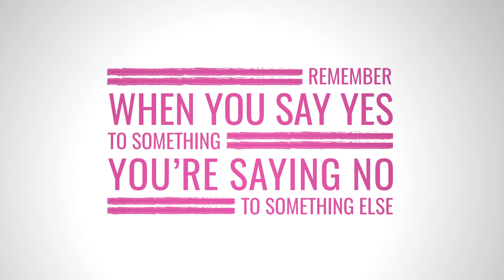How to Balance Studying and Your Relationship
College is stressful and when you throw a relationship into the mix things can get a little bit crazy, am I right? I mean, is it even possible to balance college and your relationship?

I know a lot of college students who are in relationships say that their partner feels like they are not dedicating enough time to them while they're going through the semester.

This was definitely the case for my boyfriend, Elvis and I during my first semester of nursing school. We got into a lot of arguments about me not being able to balance the heavy school workload and our relationship. I felt a lot of guilt about having to choose between being really successful in nursing school and keeping my relationship.

Craving a step-by-step blueprint for creating your own study system?

Get better grades without the stress, overwhelm, and lack of social life over